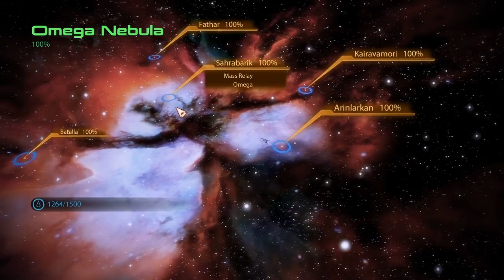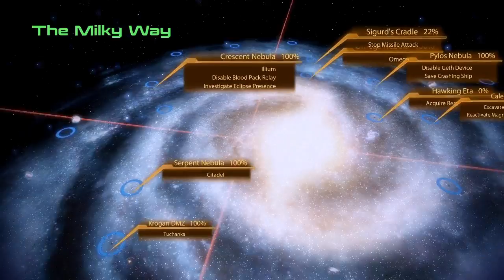Let's Play Mass Effect 2 Part 80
still recapturing stuff!

I'm playing this game on AcerAspire 5742G laptop. Its specs:
4GB DDR3 Memory
Recording in 720p

Mass Effect 2 is a Bioware RPG game set in the future, second game in the Mass Effect trilogy. I'm playing it on Steam.
From wikipedia:

Mass Effect 2 (2010): The second main game in the series was released on January 26, 2010 in North America and January 29 in
Europe. A great deal of secrecy surrounded the game prior to launch, with few details emerging other than Casey Hudson,
Project Director for BioWare, stating that "players should keep their save files, because decisions made by the player in
the first game will continue to have influences on their character in the sequel." The game takes place two years after the
events of Mass Effect. Human colonies are being attacked, their colonists disappearing without a trace. The game's
protagonist, Commander Shepard, is forced into an uneasy alliance with the pro-Human paramilitary organization, Cerberus,
in an effort to discover the cause. Evidence emerges pointing to the 'Collectors', an advanced, enigmatic race of
insect-like humanoids. Adding to the threat is the revelation that the Collectors are working for the Reapers. Shepard sets
out on a "suicide mission" to stop the Collectors, accompanied by a hand-picked team of soldiers, assassins, mercenaries,
and specialists. Mass Effect 2 has received overwhelming critical praise since its release, for its characters, storyline,
voice acting, and refined combat and gameplay with many critics calling it a major improvement over the original and an
easy Game of the Year contender despite its January release. At Gamescom 2010, it was announced that a PlayStation 3
version would be available in January 2011. Although PlayStation 3 owners will be able to play the second installment,
Microsoft still has publishing rights to the first.

These videos have no porn, anal sex or lesbian sex in them. It also doesn't feature warcraft, minecraft, The Sims 3,
skyrim gameplay or any other popular games you were searching for.
If you were searching for these tags bad luck.